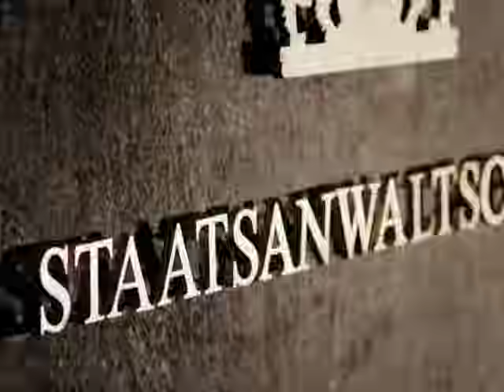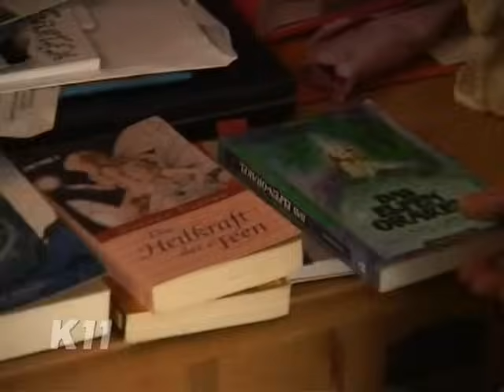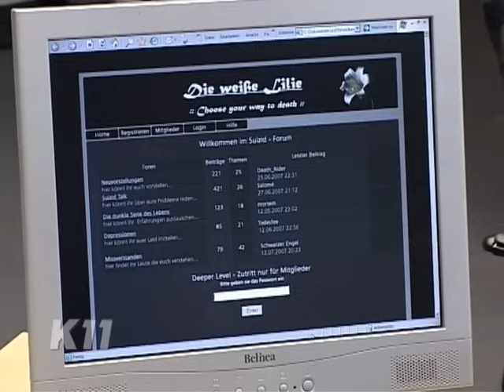Im Chat der Finsternis: "Das macht mir alles richtig Angst!" | 1/2 | K11 - Die neuen Fälle | Sat.1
Ein Mädchen wird vermisst. Vor ihrem Verschwinden besuchte sie häufig ein Forum für Selbstmörder.